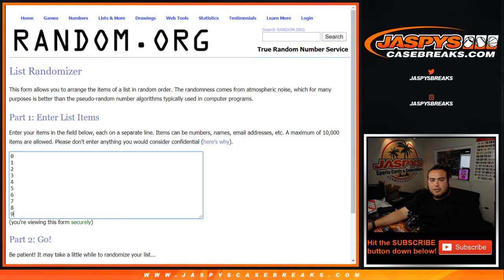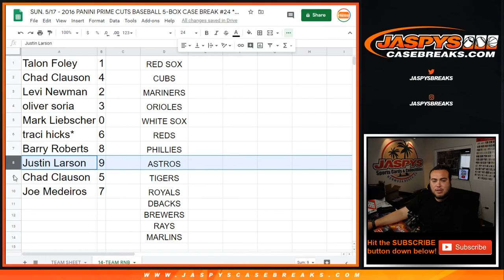SUN. 5/17 - 2016 PANINI PRIME CUTS 24 *PYT* - 14-TEAM RNB!